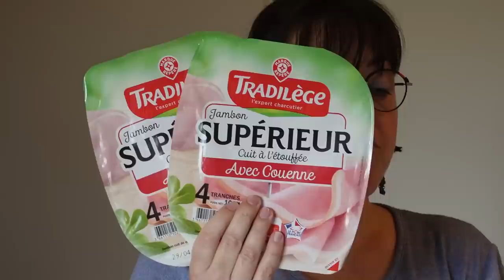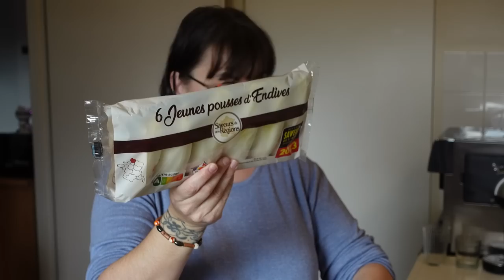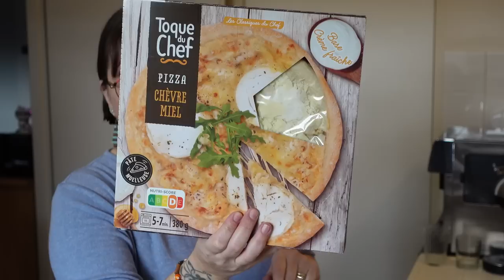RETOUR DE COURSES 2023 /LIDL et LECLERC AVEC TOUS LES PRIX ET LES PROMO/ 70€ POUR 2 POUR LA SEMAINE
CETTE NOUVELLE VIDEO RETOUR DE COURSES 2023 AVEC DES IDEES REPAS ..  OUI J'AI ENCORE FAIT PLUSIEURS MAGASINS  !!

J'aime vous donner mon retour concernant le côté soit positif ou soit négatif des articles que j'achète EN DRIVE LECLERC, CHEZ GRAND FRAIS. ACTION, LIDL... je vous dis tout dans ma vidéo et comme d'habitude sans langue de bois !! Il peut m'arriver de faire un complément de courses régulièrement maintenant à LIDL ou encore ALDI et de temps en temps INTERMARCHE si si tous ces magasins !! Mais là mes achats dans un magasin alimentaire spécialisé asiatique.

MAIS D'AUTRES IDEES REPAS ET RECETTES DANS MES PLAYLISTS SUIVANTES :

- WEEKLY VLOGS
- RECETTES SALEES
- RECETTES SUCREES

N'HESITE A CLIQUER SUR "PLAYLIST" et CHOISIS CES TROIS CI POUR DES RECETTES ET IDEES REPAS. COOL. NON !

MERCI MES CHATONS. JE VOUS EMBRASSE TELLEMENT FORT. caramella